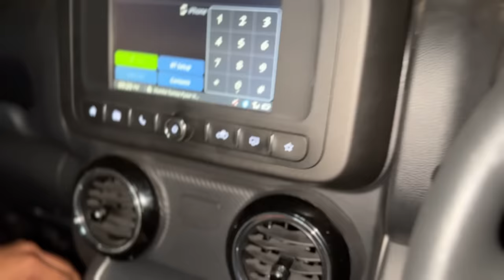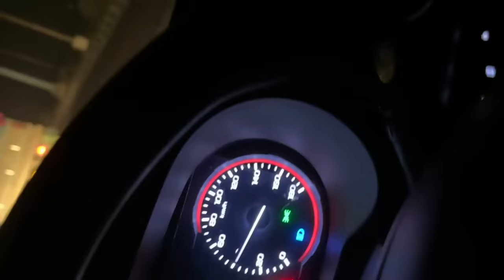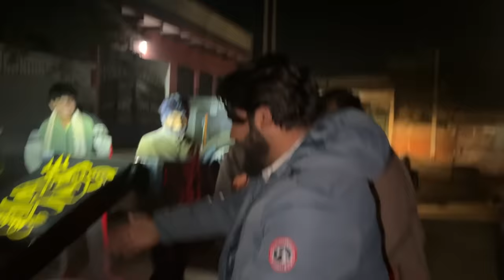दिल्ली पहुंच गए ट्रैक्टर लेकर || KMP Road || JohnDeere 5210